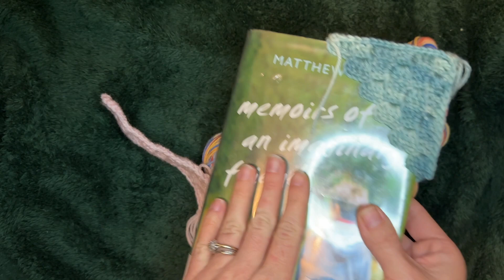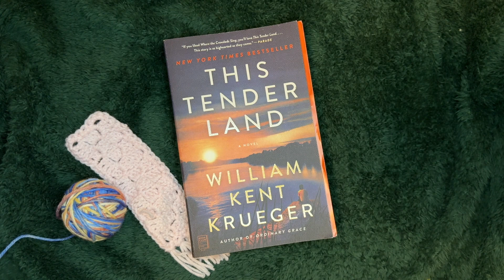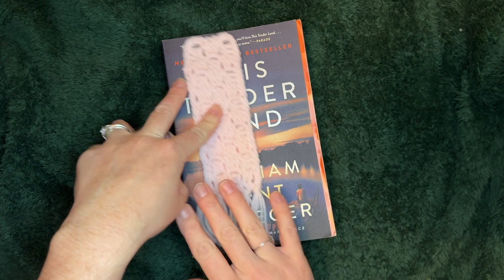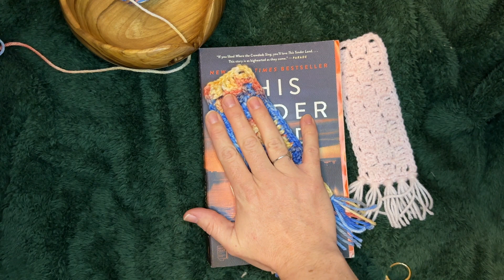Simple C2C Bookmark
Chapters
0:00 Introduction
00:44 Intro to C2C
2:54 Materials
4:22 2023 Bookmark CAL
6:28 Row 1
8:16 Row 2
9:59 Row 3
12:01 Row 4  START DECREASING
14:21 Row 5 INCREASE
15:52 Row 6
17:38 Row 7
19:47 Row 8
20:33 Row 9
21:53 Row 10
22:58 Row 11
24:23 Row 12
25:20 Border
27:49 Fringe
32:28 Wrap-up

Images, crochet patterns, and logos owned by Erin @ ©Juniper & Oakes 2023